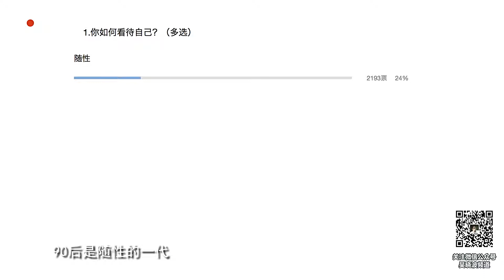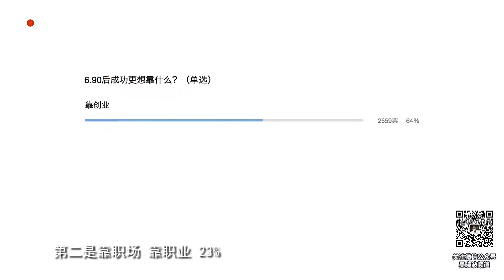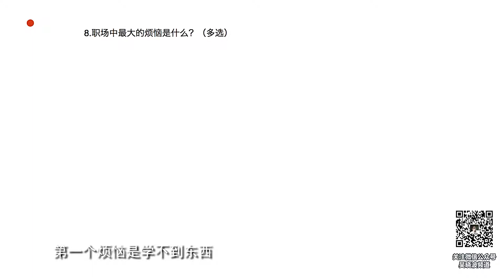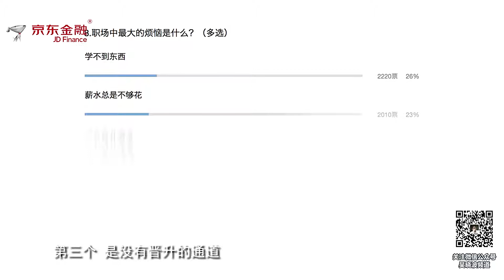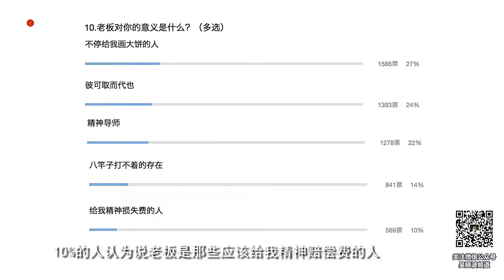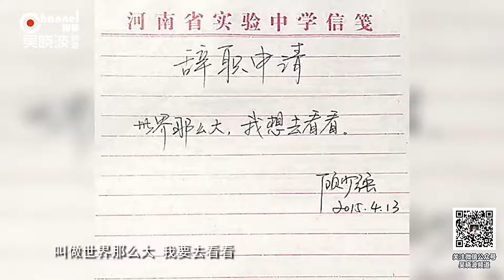【吴晓波频道】第114期 | 如何制服爱跳槽的90后?